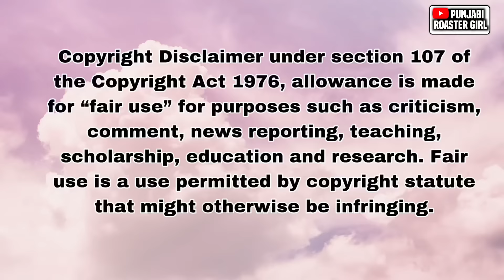Akash reet funny video 😂